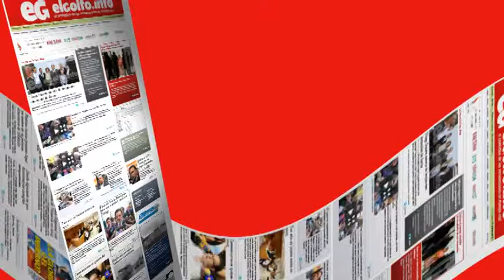Arrestan a Shannon Leto por ebrio @elgolfoveracruz